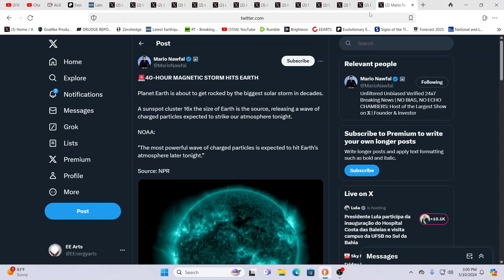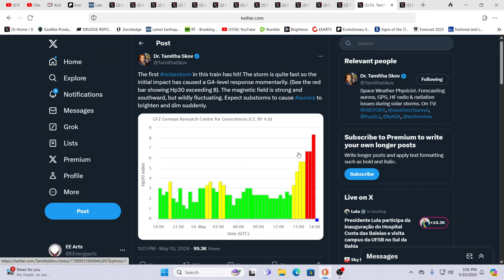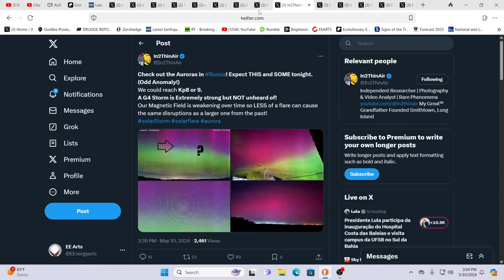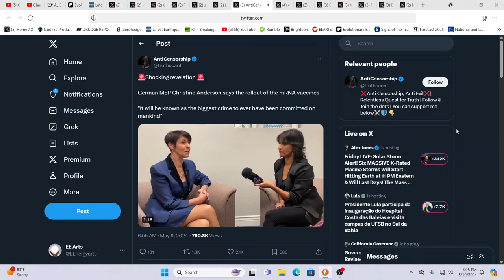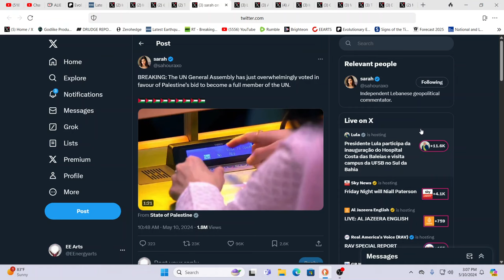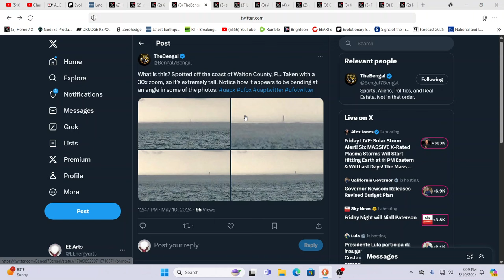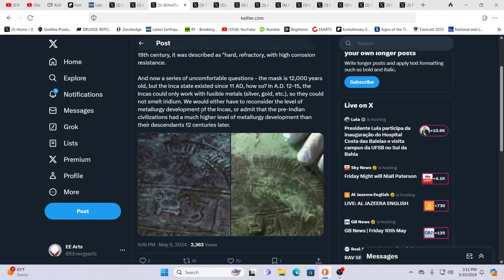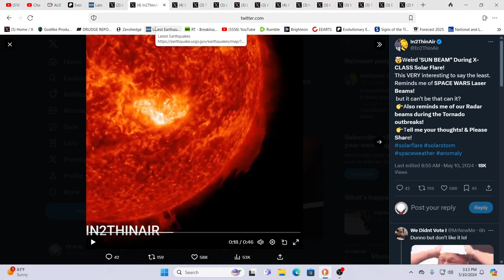USA GOVERNMENT WARNINGS*HIGHEST LEVELS*KP INDEX 9 EXTREME?*PALESTINE ADMITTED*IT'S ALL BEING EXPOSED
For truly uplifting energies & frequencies in these times!